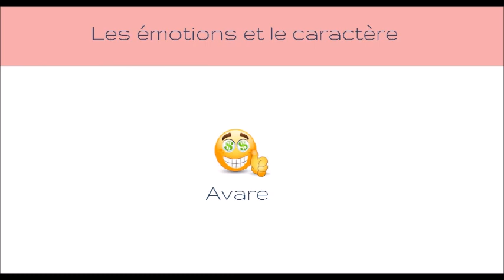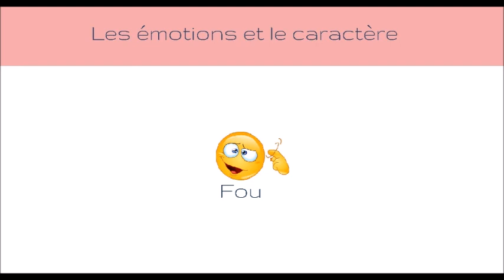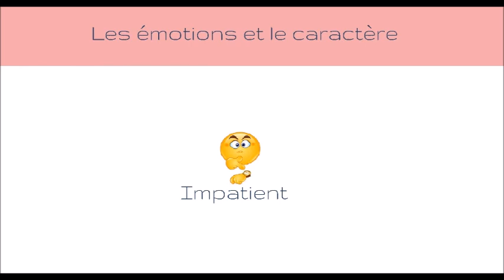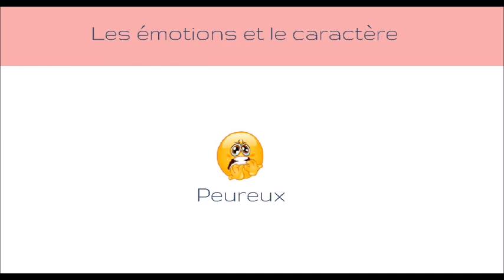Les émotions et le caractère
Vocabulaire des émotions et du caractère. Pour plus de ressources, visitez notre blog :

Notre travail vous plaît ? Vous aimeriez voir plus de vidéos comme celle-ci ? Soutenez-nous